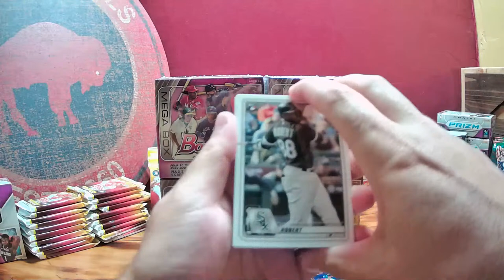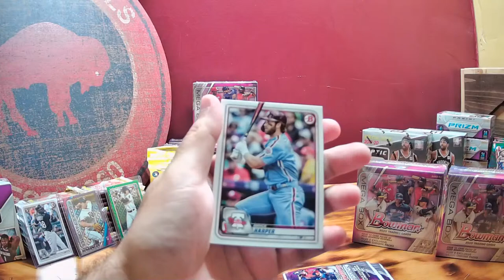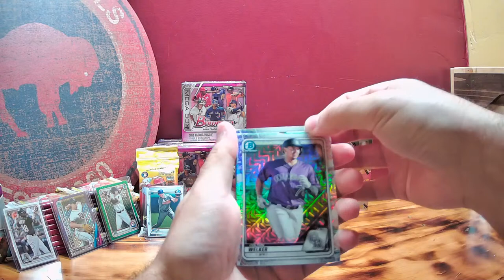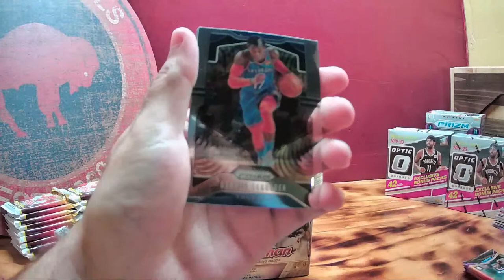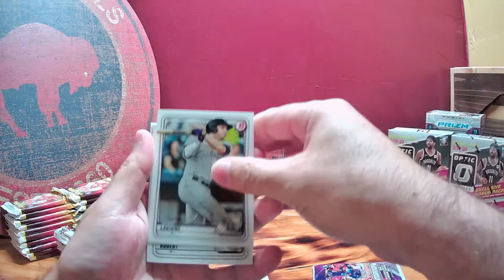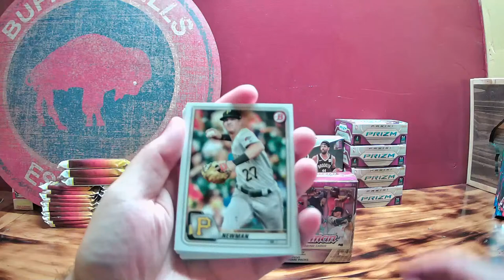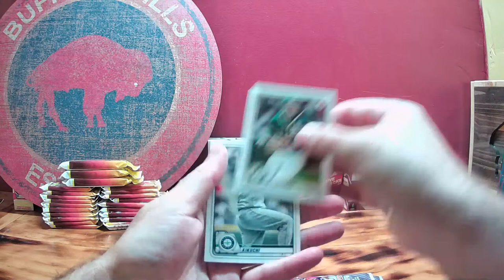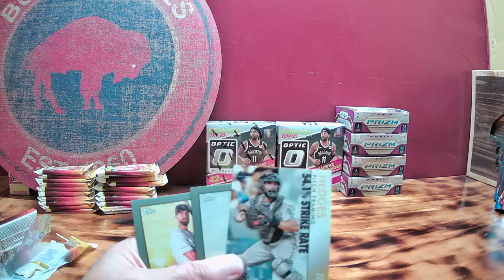(5) 2020 Bowman Mega Box Team Break #4